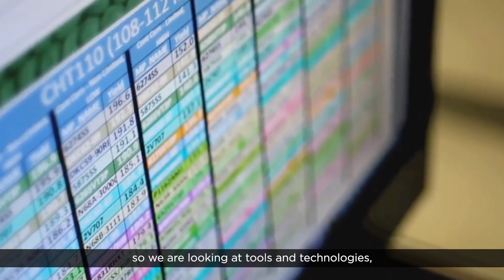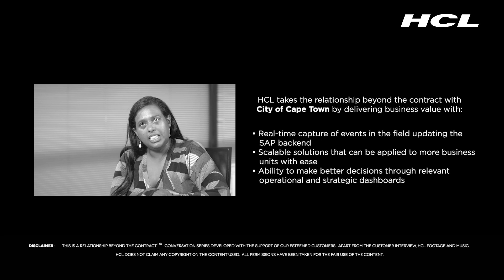Relationship Beyond the Contract with City of Cape Town | HCL Technologies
Watch Omeshnee Naidoo, Chief Information Officer, the City of Cape Town, talk about HCL's world-class data management solutions and how they helped the City of Cape Town. She is impressed by HCL's consistent efforts and expertise, and foresees leveraging it for other business areas. She acknowledges that the partnership with HCL has enabled her organization to move faster, enhance efficiencies, and streamline processes.